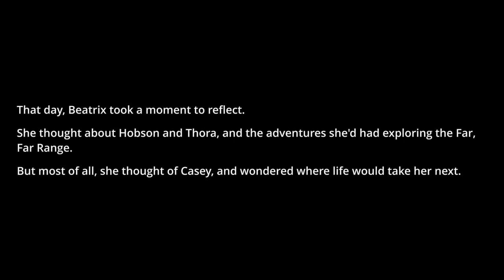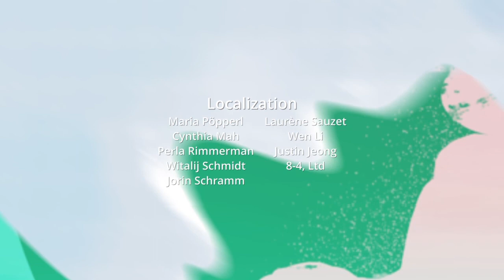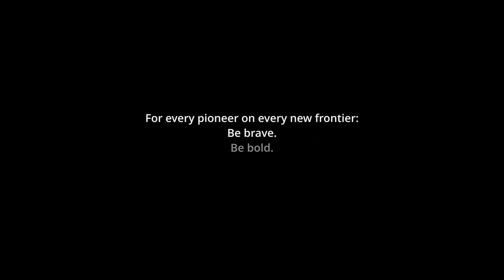Be Brave. Be Bold. And Stay Wiggly. - Slime Rancher - 02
On our exploration to find the Twinkle Slime we also find the end scene of the game which was super cute and inspirational!